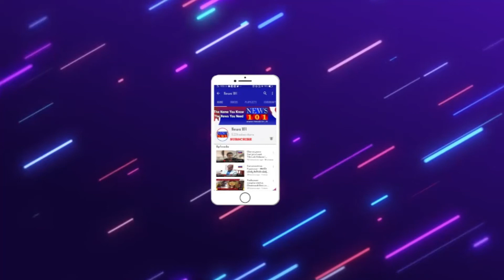ಬೌದ ಧರ್ಮದ ಕುರಿತು ಮೂರು ದಿನಗಳ ರಾಷ್ಟ್ರೀಯ ವಿಚಾರ ಸಂಕಿರಣ | News101